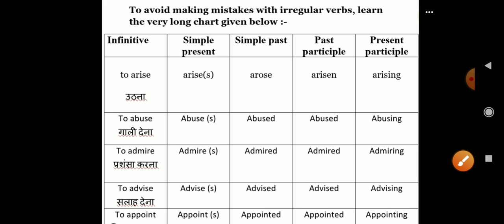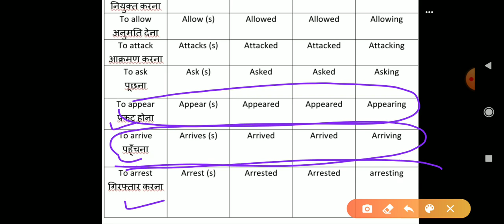Regular & Irregular verb || verb for ssc (cgl), chsl || Verb by Deepak verma sir || Lecture - 8